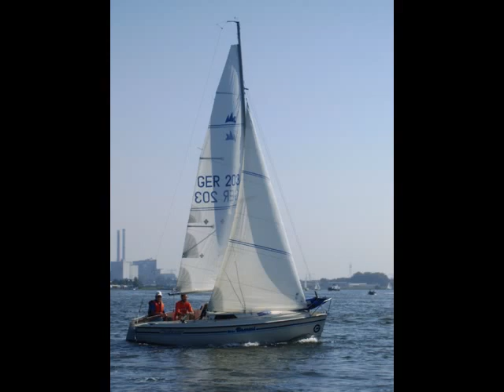Micro euro2005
Netherlands Micro euro 2005 Maastricht